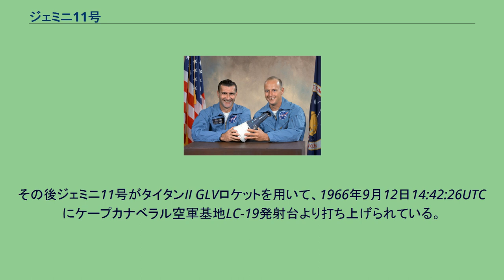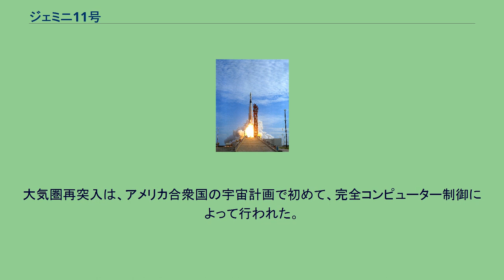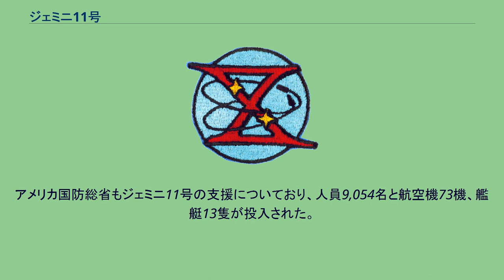ジェミニ11号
ジェミニ11号 (Gemini 11) はアメリカ合衆国の有人宇宙飛行であるジェミニ計画で打ち上げられた宇宙船およびその宇宙飛行計画。
ジェミニ宇宙船としては11番目のものであり、1966年9月12日に打ち上げられた。
ジェミニ11号の目的は、ジェミニ10号に引き続き、月飛行計画に向けての技術開発の一環として、軌道上におけるランデブー及びドッキング、さらに船外活動（宇宙遊泳）にあった。
アジェナ標的機の打上げ ジェミニ11号の打上げに先立ち、ケープカナベラル空軍基地LC-14発射台よりアジェナ標的機(GATV-5006)が1966年9月12日13:05:01UTCに打ち上げられた。
この打上げは成功し、遠地点307.1km、近地点289.7kmの軌道に投入された。
その後ジェミニ11号がタイタンII GLVロケットを用いて、1966年9月12日14:42:26UTCにケープカナベラル空軍基地LC-19発射台より打ち上げられている。
ジェミニ11号は打上げ約1時間半後にはアジェナ標的機とのドッキングに成功している。
打上げ24時間後から1回目の船外活動を行っている。
搭乗員のゴードンが実験などの船外活動を行った。
ただし、ゴードンの疲労が激しく33分間で打ち切られ、全ての実験を消化することはできなかった。
打上げ40時間30分後に、アジェナ標的機のエンジンを用い軌道変更を実施している。
遠地点1,374kmの軌道であり、これは当時、有人で到達した最高高度でもあった。
3時間23分後の再軌道修正により遠地点304kmの軌道に戻っている。
また、打上げ後47時間7分後からゴードンが2時間に渡って、2度目の船外活動を行った。
船外活動終了後、ジェミニ11号はアジェナ標的機とのドッキングを解除し、テザー試験を開始している。
これはジェミニ宇宙船とアジェナ標的機の間を約30mの紐で結び、軌道上の微小重力を用いたテザー推進により、姿勢制御を行なう試験であった。
この試験は打上げ53時間後に終了している。
大気圏再突入は、アメリカ合衆国の宇宙計画で初めて、完全コンピューター制御によって行われた。
打上げ71時間17分後にバハマ沖の大西洋上、強襲揚陸艦グアム (強襲揚陸艦)から4.5kmの地点に着水、回収された。
アメリカ国防総省もジェミニ11号の支援についており、人員9,054名と航空機73機、艦艇13隻が投入された。
ジェミニ11号はカリフォルニア州ロサンゼルスのカリフォルニア科学センターに保管展示されている。